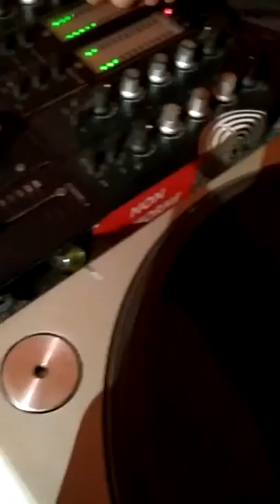IDEBALEN TECHNO REMIX